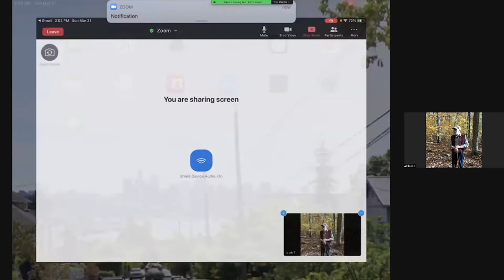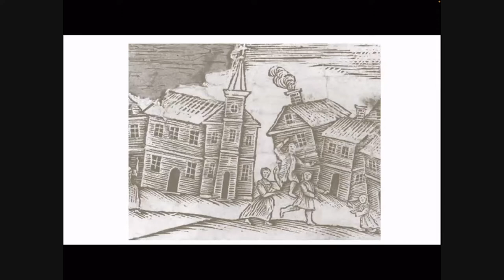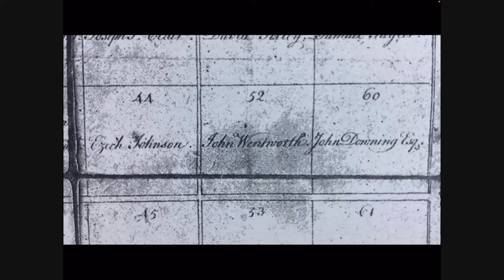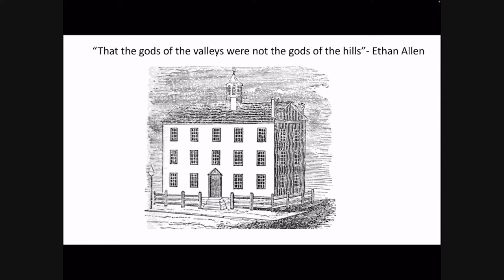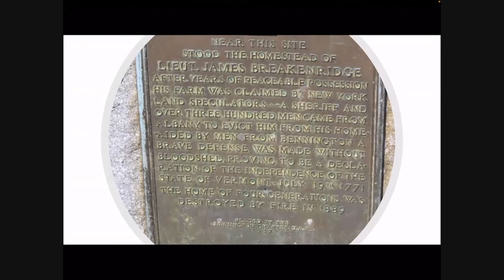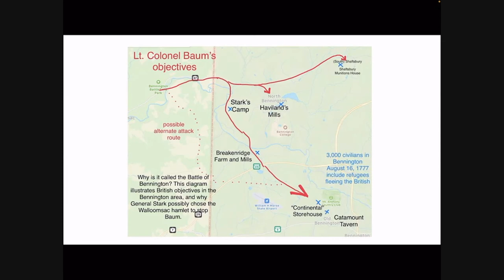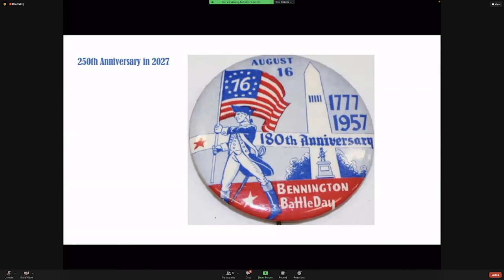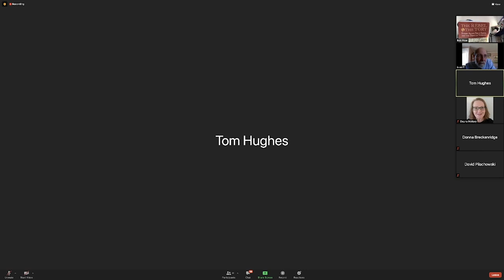Birthplace of Vermont 1771: Breakenridge Standoff // 3-21-21